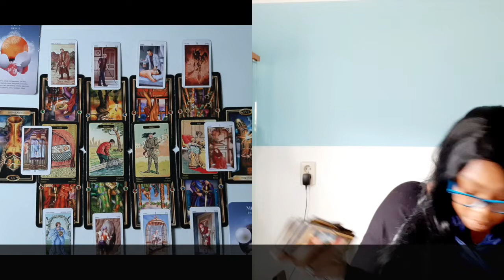LEO FULL MOON READING MARCH 2021 TAROT READING FIRE SIGN 🕉💝 💫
Kathye